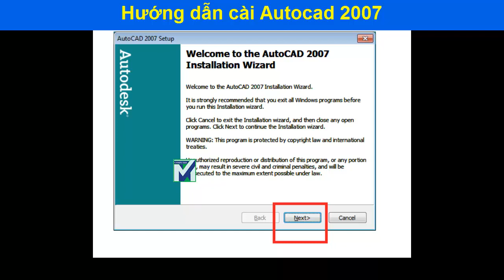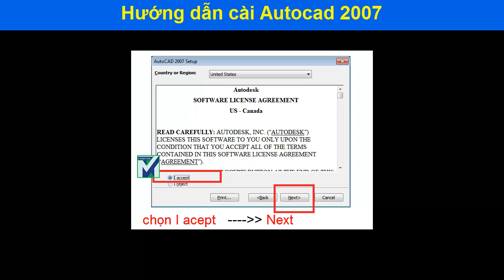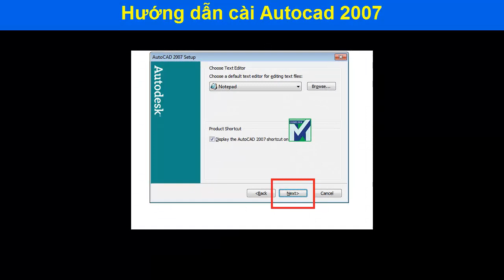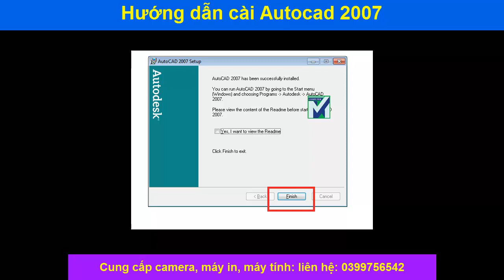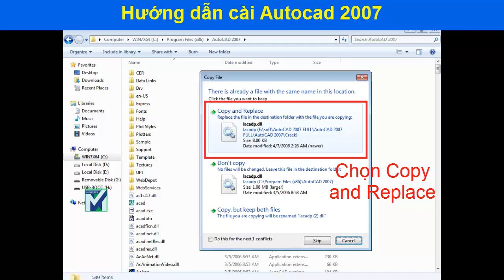cài đặt auto cad 2007. set up autocad 2007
Hướng dẫn cài đặt auto cad 2007. cài chương trình auto cad 2007